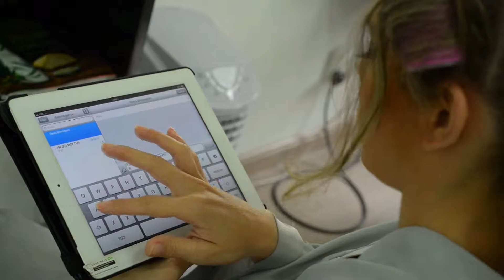Trailer + Mesa Redonda + Erros de gravação Fernanda e Leandro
Silviomar Falcão Foto e Video - Vitória/ES.
* Trailer
* Mesa Redonda
* Erros de gravação
Casamento de Fernanda e Leandro